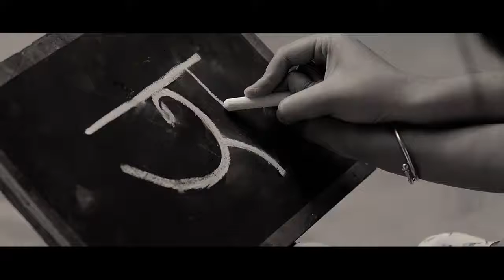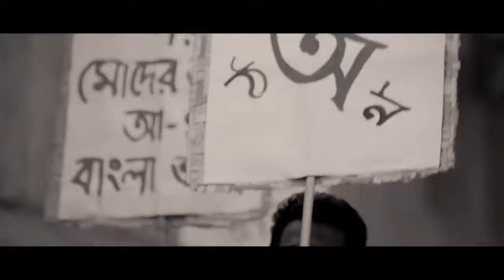ভাষা মানে কি শুধুই মুখের ভাষা মনের ভাষাকে শব্দে প্রয়োগ করতে না পারলেও কিছু ম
'নিঃশব্দের শব্দে একুশ'

Agency : PR Production
Production House: solution 360 degree

Screenplay: Anam Biswas
Director: Atiq Zaman
Cinematographer : Michil Saha

Art Director: Nazmus Sakib Omee
Chief Assistant Director: Azhar Pili
Assistant Director: Anwar Hossen Alam Sazzad Hossain
Cast: Shanto, Shondhy Rahman, Shasmin

Grading: Shamsul Arefin Sadi
Edit: Atiq Zaman Kazi Shakirul

Sound Engineer: Ripon Nath
Asst. Sound Engineer: Shakirujjaman Pappu
Sound Studio: Soundbox

Special Thanks To: Masud Zaman Nazmul Huda Shapla Tanvir Ahsan Mohammad Majedul Huque Rana Mehjabin Porshi